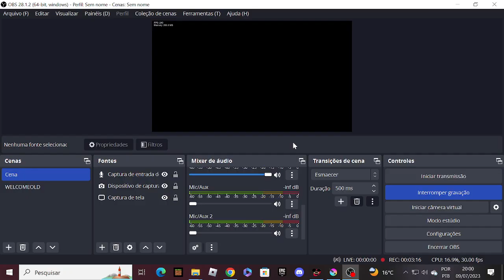fnf vs mouse funkin to disk edition - Doggydogus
song by @GustavitoÉtoile
chart by @carloscarneiro7166
sprite doggy mouse by @carloscarneiro7166
icon doggy mouse by ?